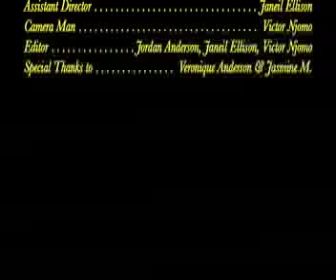Cheater's Challenge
chess film